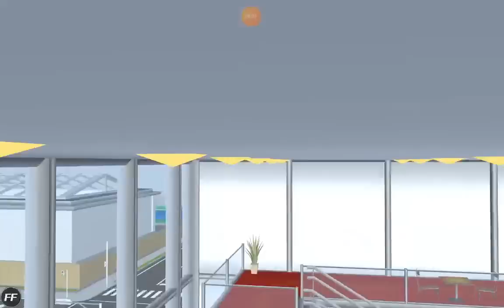ละครสั้นเรื่อง ความวิเศษของน้องและพี่ ตอนเดียวจบ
ฮือ😭😭😭😭😭😭ทุกคนช่วยติดตามเราหน่อยนะ เราแบบท้อใจอ่ะ ไม่มีแรงบันดาลใจเลย